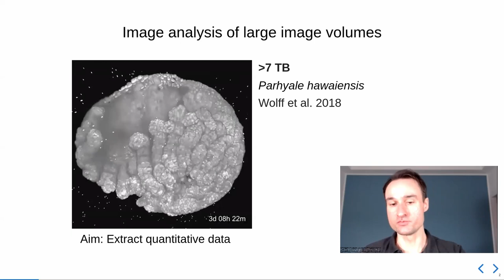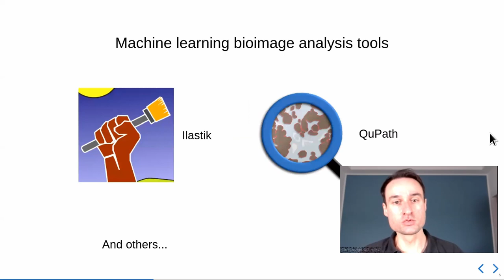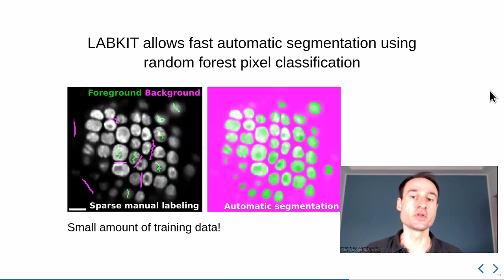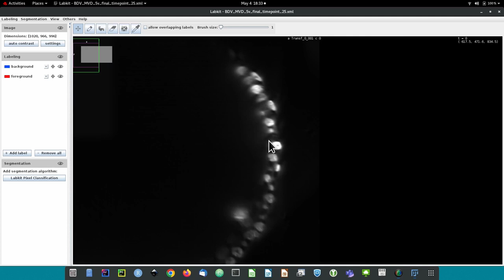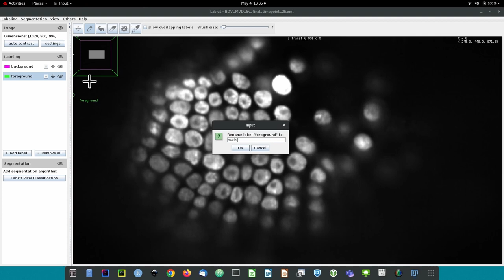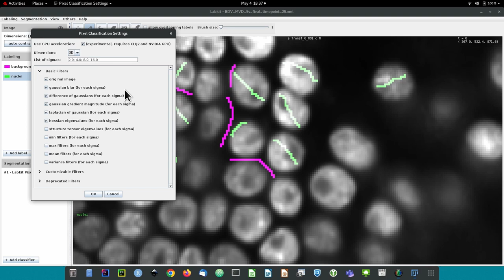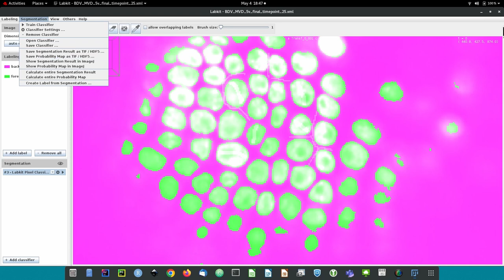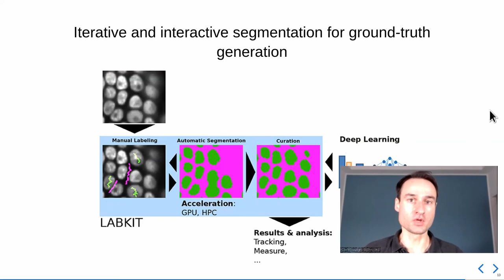Labkit: Labeling and Segmentation Toolkit for Big Image Data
Matthias Arzt, Max Planck Institute Of Molecular Cell Biology And Genetics
I2K 2022 | Talk Session #5 | May 9th

We present Labkit, a user-friendly Fiji plugin for the segmentation of microscopy image data. It offers easy to use manual and automated image segmentation routines that can be rapidly applied to single- and multi-channel images as well as to timelapse movies in 2D or 3D. Labkit is specifically designed to work efficiently on big image data and enables users of consumer laptops to conveniently work with multiple-terabyte images. This efficiency is achieved by using ImgLib2 and BigDataViewer as well as a memory efficient and fast implementation of the random forest based pixel classification algorithm as the foundation of our software. Optionally we harness the power of graphics processing units (GPU) to gain additional runtime performance. Labkit is easy to install on virtually all laptops and workstations. Additionally, Labkit is compatible with high performance computing (HPC) clusters for distributed processing of big image data. The ability to use pixel classifiers trained in Labkit via the ImageJ macro language enables our users to integrate this functionality as a processing step in automated image processing workflows. Finally, Labkit comes with rich online resources such as tutorials and examples that will help users to familiarize themselves with available features and how to best use Labkit in a number of practical real-world use-cases.

Authors: Matthias Arzt, Joran Deschamps, Christopher Schmied, Pietzsch, Deborah Schmidt, Pavel Tomancak, Robert Haase, Florian Jug, Max Planck Institute Of Molecular Cell Biology And Genetics